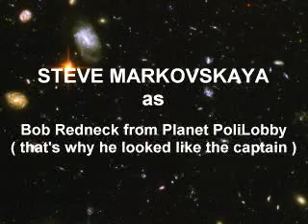Star Plic - Incident On Planet PoliLobby (Hi Quality Copy)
The very first episode of Star Plic. A weekend-and-a-few-days project.
Filename
D:\IncidentOnPlanetPoliLobbyHi.mpg
Video quality